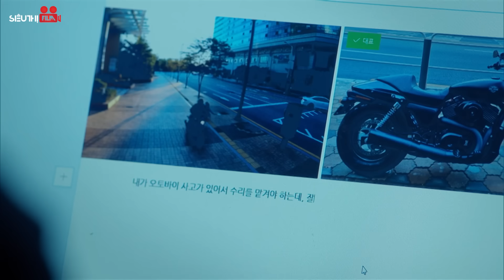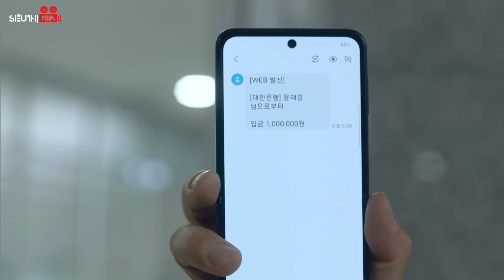Phim Hàn Quốc | NGƯỜI CHỒNG THỨ HAI - Tập 114 | Lồng Tiếng | Siêu Phẩm Yêu Hận Tình Thù Gay Cấn 2023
Tên Phim: NGƯỜI CHỒNG THỨ HAI
Số tập : 330
Lịch Chiếu : 18h00, 18h15, 18h30, 18h45, 19h00, 19h15 hàng ngày
Nội Dung Phim: Bộ phim xoay quanh Bong Seon Hwa - người phụ nữ từng bị người chồng đầu tiên phản bội. Mất đi tất cả: tình yêu, niềm tin và hy vọng, Seon Hwa ngây thơ của ngày xưa đã chết và được hồi sinh với một tên gọi mới - Sharon. Cô điên cuồng lao vào hành trình trả thù người chồng bội bạc và xem đây là mục tiêu duy nhất của cuộc đời mình.
Diễn Viên: Oh Seung Ah, Cha Seo Won, Uhm Hyun Kyung...